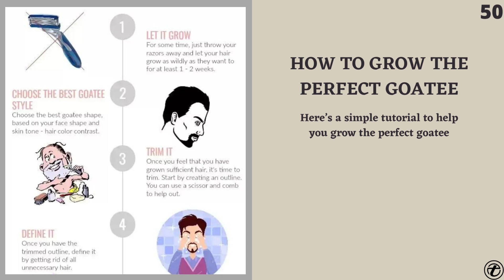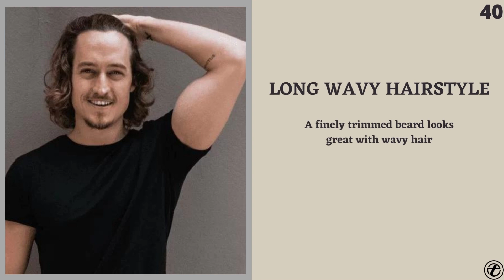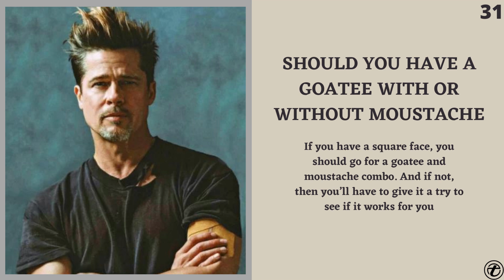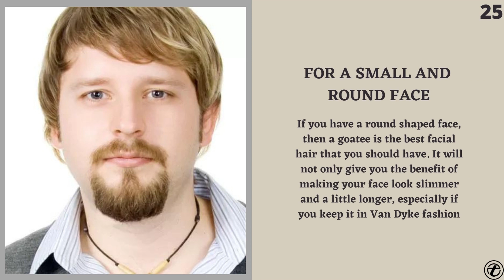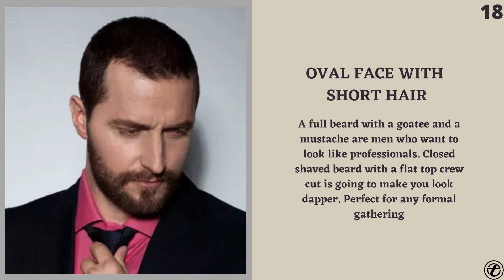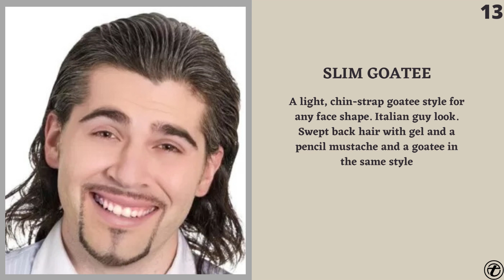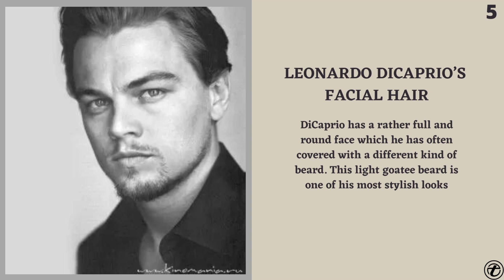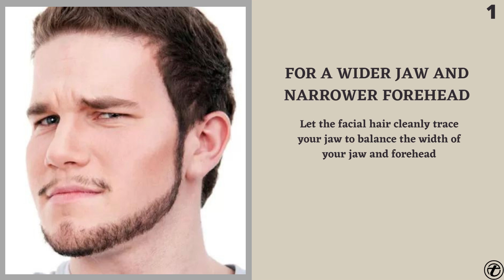Best Goatee Beard Styles for Different Face - 50 Top Styles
50 Popular Goatee Beard Styles for Different Face

Are goatee beards in style?
How far should a goatee go under the chin?
What face shape is good for a goatee?
Are goatees in Style

song credits to owner : Hope DayFox